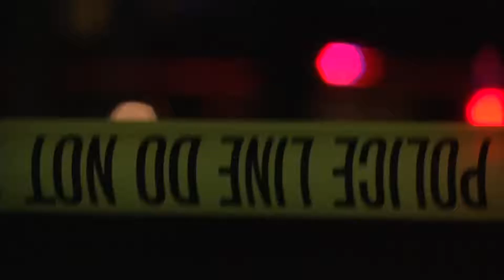Chicago Crime KCRG Promo